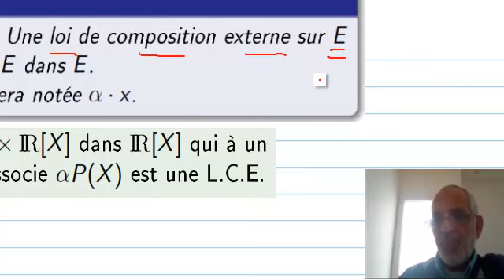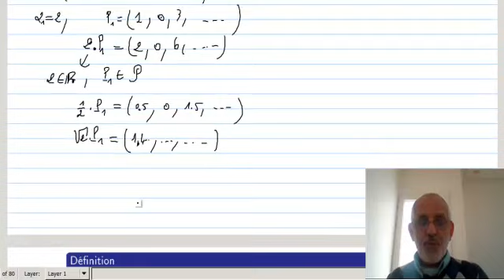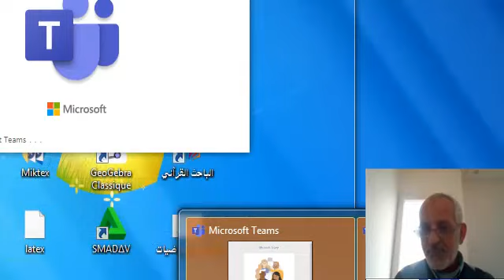cours -loi-de-composition-externe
Ce cours présente la notion de loi de composition externe. Il est destiné aux étudiants des filières SMP/SMC/SMA/SMI.